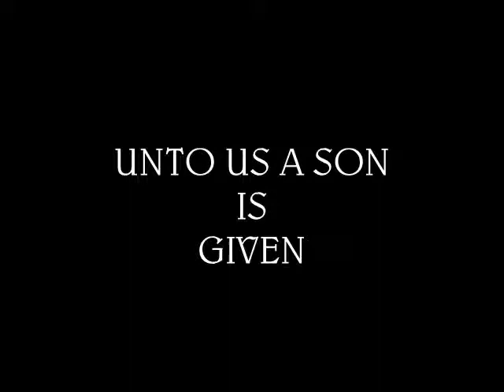The Last Adam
I was inspired to Make this piece and share with you. Its a Reminder to you that the First Man Adam was made a Living Soul and the Last Adam was made a Life-Giving Spirit. He is the Reason for the Season. Jesus Christ. 1Coriinthians 15:45 NIV